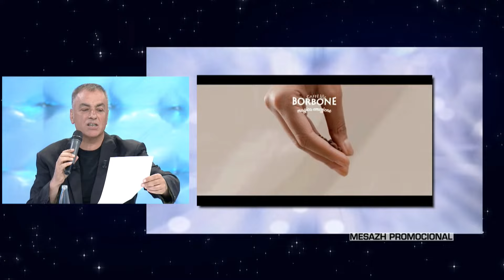Nendeteset berthamore ruse ne brigjet e USA / Po tani? - Zone e Lire